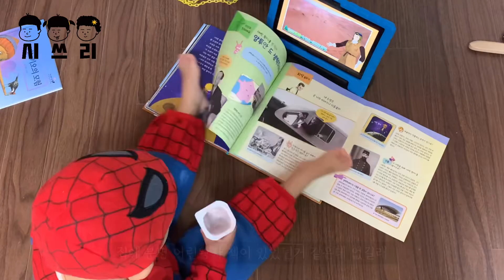시쓰리 육아일상브이로그 _ 가평쁘띠프랑스에 다녀왔어요! | 가평여행 | 가평쁘띠프랑스 | 어린왕자 | 피노키오 | 책육아 | 책읽고여행하기 | 삼남매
시쓰리는 자기전에 명작동화나 옛날이야기를 한편씩 듣고자요!
쁘띠프랑스에 가면 빨간모자,어린왕자,피노키오 등 동화속에 들어온듯
아기자기하고 유럽풍의 분위기를 느낄 수 있어요!
며칠전에 읽은 빨간모자 책에 나오는 늑대,빨간모자도 이곳에 와서 또 한번 봤어요!
피노키오는 들으면서 한번 잤는데 왜 피노키오 코가 길어졌는지
궁금해 하더라구요~
그리고 어린왕자는 연극으로 보고 비행사가 왜 추락했는지
궁금해 하길래 집에 와서 어린왕자책을 찾아보니 없길래
생텍쥐페리 책을 봤어요~! 그리고 자기전에는 피노키오 책을 읽어줬어요 :)

책을 읽고 연계해서 체험시켜주고 많이 보여주려고 노력중인
시쓰리 엄빠입니다 ㅎㅎㅎ
아이를 낳으면 같이 큰 다는 말을 또 여기서 느껴요!
우리때는 또 몰랐던 부분들도 같이 배워가는 중이예요~

장소 _ 가평쁘띠프랑스
책 _  피노키오,빨간모자,생텍쥐페리